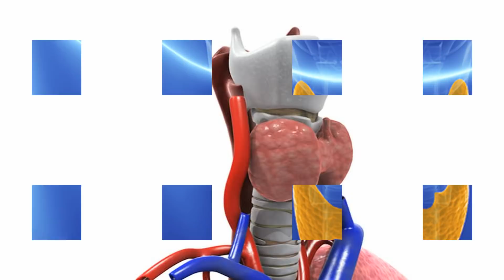थायरॉइड ठीक करने का घरेलू उपचार